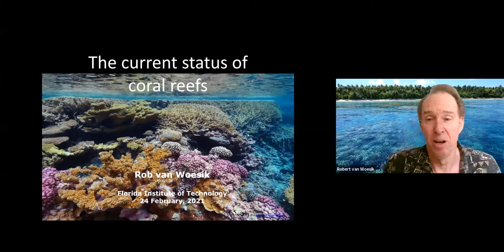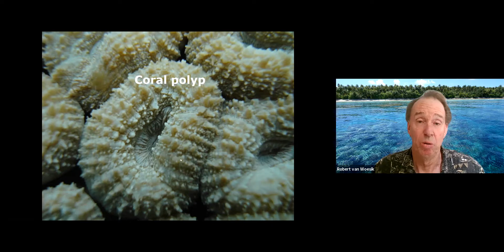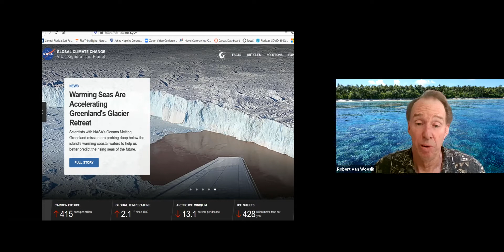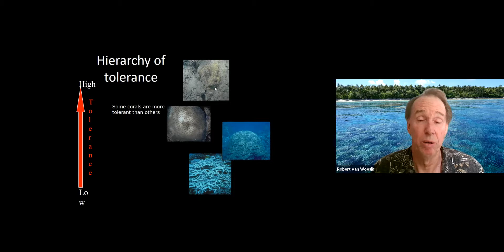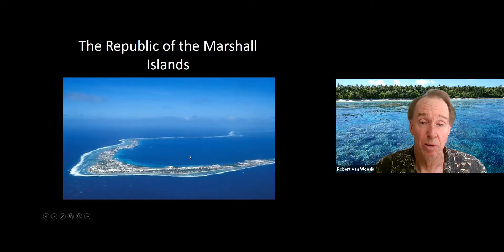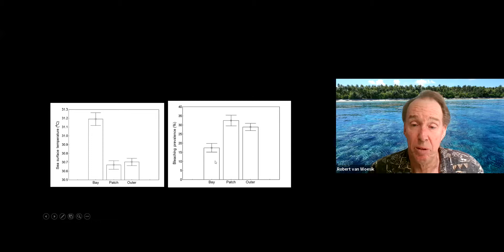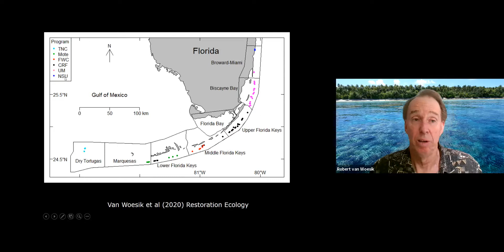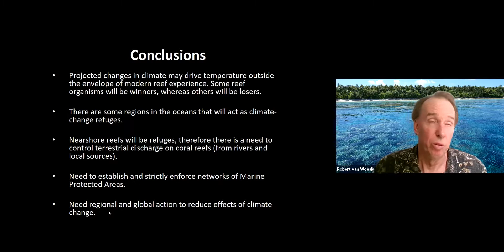The Current State of Coral Reefs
A Virtual Lunch and Learn Lecture hosted by the Florida Tech Alumni Association.
Dr. van Woesik provides a background on coral reef systems, how and why they grow the way they do, symbiotic relationships that exist, as well as their current status in the present climate. He explores the key processes that lead to changes in reef communities, the threats we are now seeing, and what work can be done in terms of coral restoration.

Faculty Bio:
Dr. Robert van Woesik is a professor of Ocean Engineering and Marine Sciences, as well as Director of the Institute for Global Ecology at Florida Tech. He has studied coral reefs in the Pacific, Indian, and Atlantic Oceans since 1982 and has written more than 180 scholarly research articles on coral reefs. He was the Environmental Editor for the international journal Coral Reefs from 2006 to 2013. His research interests are mainly focused on the ecology of reef-building corals, including the effects of land-use change and global climate change.